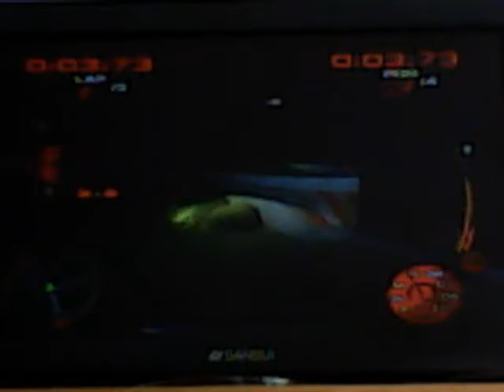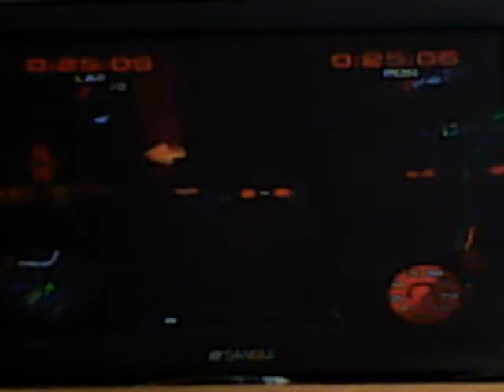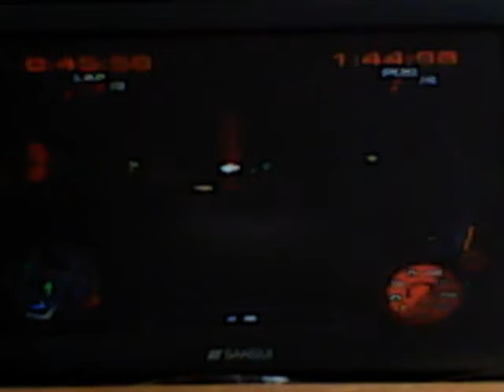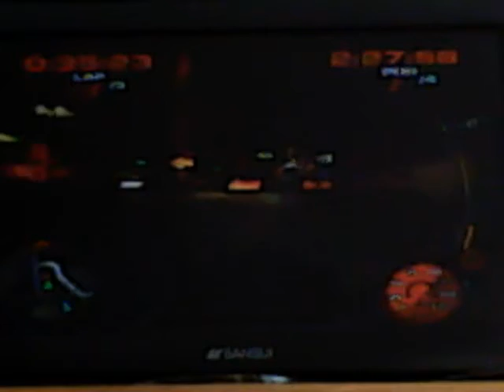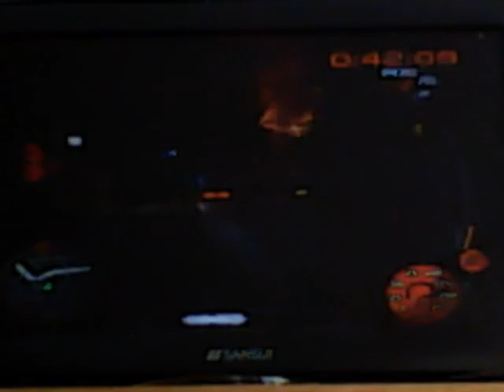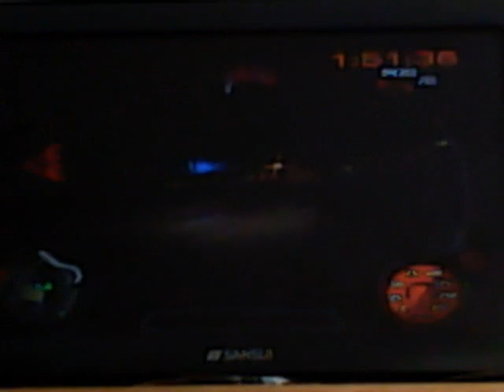Let's Play Midnight Club 3 Dub Edition Remix | Ep.4 | Ft. Dsfreak01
This is my 2nd Let's Play. this time i am playing a racing game om the original X-BOX hope you enjoy.